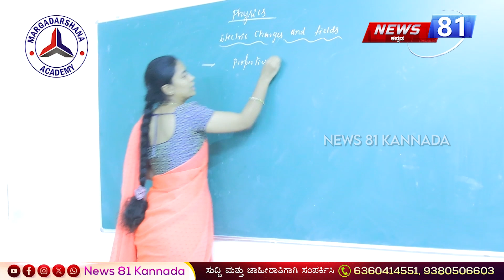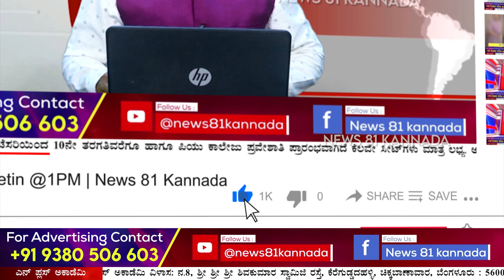Violation Of Rules In Namma Metro : ಚಲಿಸುವ ಮೆಟ್ರೋದಲ್ಲಿ ಡ್ರೈ ಫ್ರೂಟ್ಸ್ ತಿನ್ನುತ್ತಿರುವ ಆಸಾಮಿ